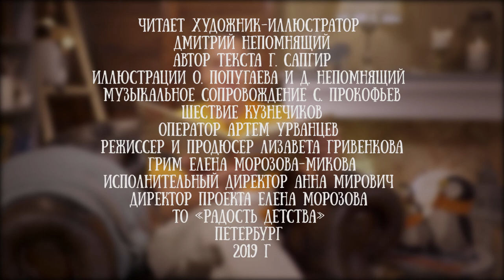Дмитрий Непомнящий читает стихотворение Генриха Сапгира "Небылицы в лицах"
Дмитрий Непомнящий - художник иллюстратор. В книге, которую он читает - рисунки его и его супруги - Ольги Попугаевой.

Петербургские иллюстраторы Ольга Попугаева и Дмитрий Непомнящий в 1991 году окончили факультет промышленной графики Ленинградского художественного училища им. В. А. Серова. Детской книжной графикой занимаются более пятнадцати лет, сотрудничая с российскими и зарубежными издательствами. Ими оформлено несколько десятков книг, среди которых издания сказок Андерсена, Перро, братьев Гримм, Гауфа, Пушкина, русских народных сказок.

Ольга обожает джаз, прогулки по безлюдным пляжам, золотую осень в Петербурге и Карнавал в Венеции. Дмитрий любит, когда вокруг улыбаются, звучит рэгги, светит солнце и впереди ждут новые путешествия. Вместе со своим сыном Никитой они живут в центре Петербурга, под самой крышей старого дома на Петроградской стороне.

Для проекта Читаем детям Ольга и Дмитрий прочли несколько произведений и в день нашего пятилетия мы решили поделиться именно ими.